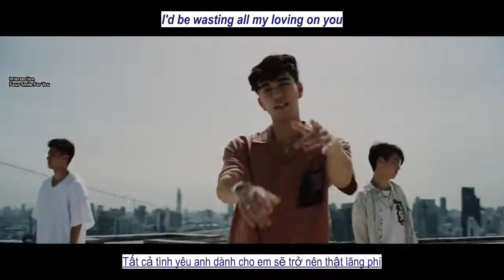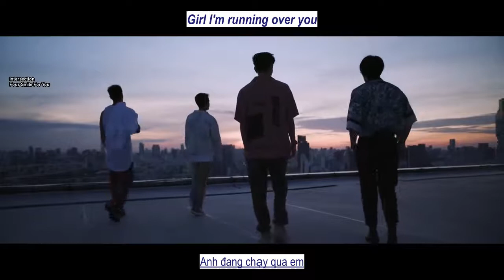INTERSECTION - HOT WATER - VIETSUB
Vietsub by INTERSECTION- FOUR SMILES FOR YOU